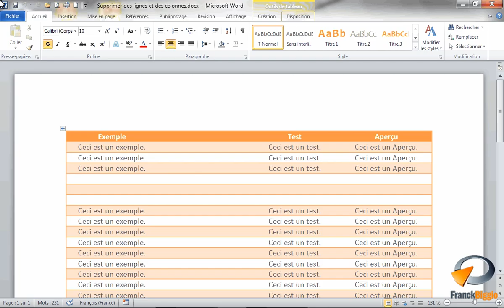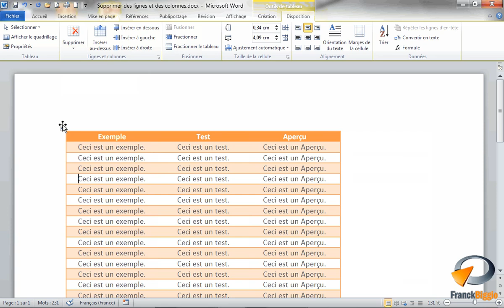Supprimer lignes, colonnes et tableau dans Word - Formation Word Marseille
Tutoriel vidéo sur la fonctionnalité de Microsoft Word : Supprimer lignes, colonnes et tableau issu de la formation Word Base de Optivalys Formations à Marseille.